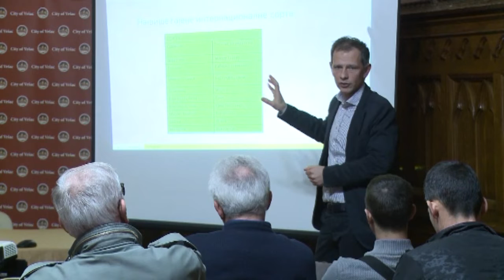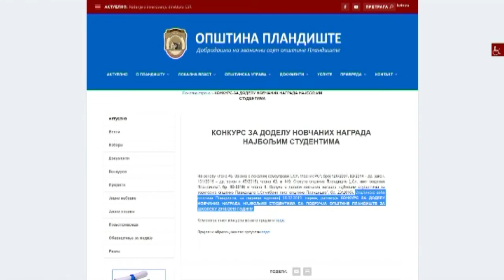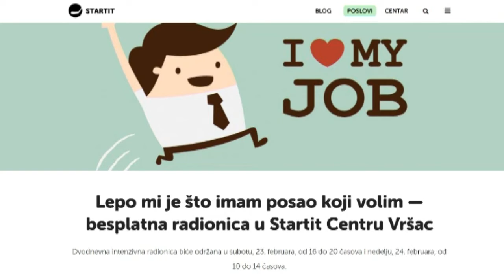120 sekundi 20. februar 2019. 15h